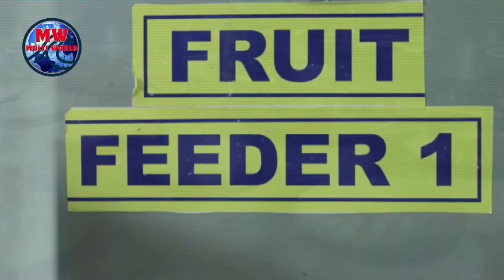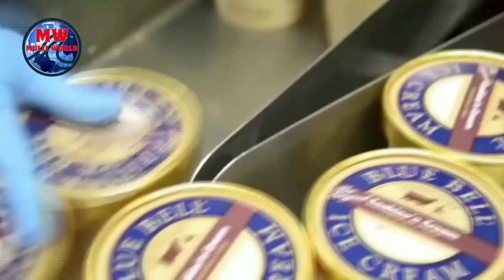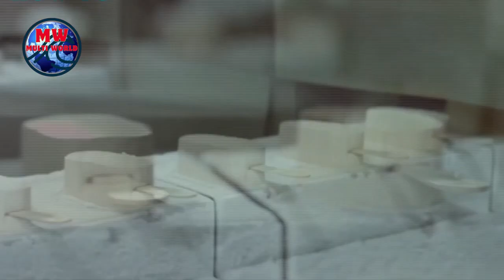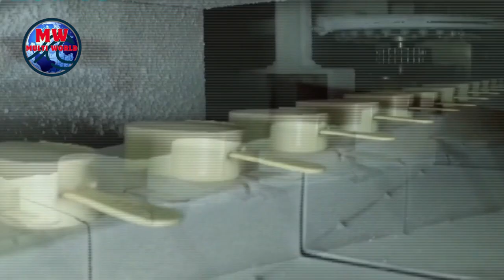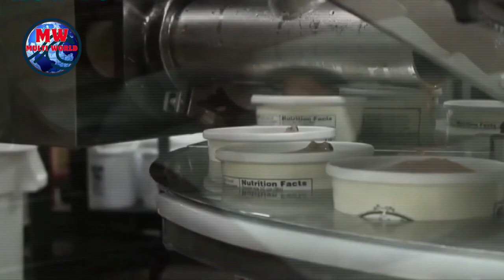how to make ice cream minecraft|ice cream in pakistan|magnum ice cream factory|multi world officials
how to make ice cream at home with milk
how to make ice cream at home easy
how to make ice cream at home without cream
how to make ice cream with ice cream powder
how to make ice cream without cream
how to make ice cream with clay